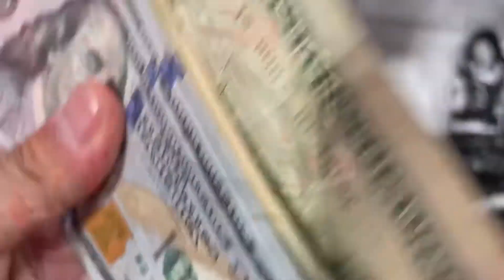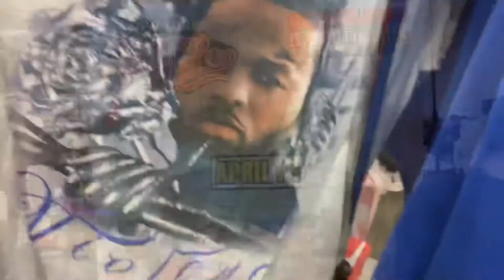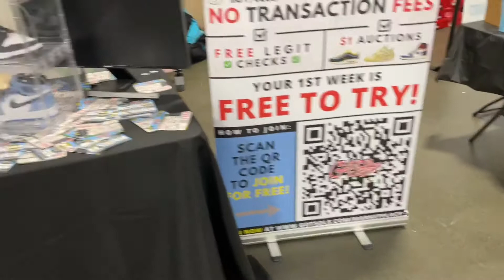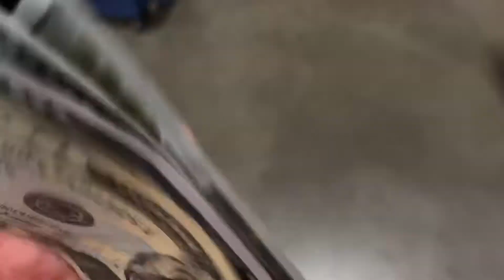A DAY IN A LIFE OF A SNEAKER RESELLER EP. 3 : SPENT $3,000 AT NEW YORK GOTSOLE + THE COMMON HYPE !!!